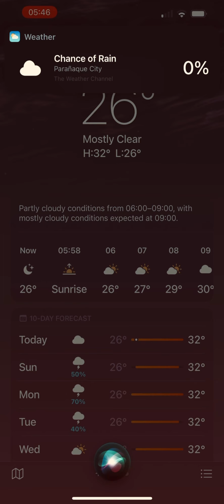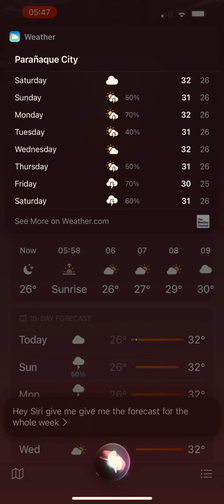20 November 2021- 10 Days Weather Forecast In The Philippines